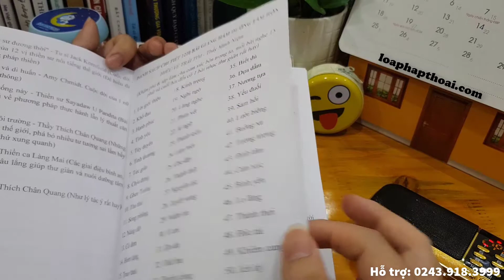Loa pháp thoại 1200 bài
Chiếc loa nhỏ bé nhưng mang trong mình hơn 1000 file ghi âm các bài nói chuyện của các thiền sư, các câu truyện danh nhân truyền cảm hứng, các cuốn sách nói bồi đắp tâm hồn. Sẽ giúp các bậc cha mẹ hiểu được giá trị đích thực của cuộc sống, làm chủ được các cảm xúc của mình để sống an vui và hành phúc hơn. Giúp cho các cháu nhỏ hiểu về bản thân mình, được truyền cảm hứng từ các tấm gương thành công và học thêm những bài học bổ ích cho cuộc sống.
Khác với các loa nghe nhạc khác, chiếc loa này được trang bị các phím số vô cùng tiện lợi, giúp chúng ta có thể bấm để chọn nhanh được bài mình cần nghe, thao tác lại rất dễ dàng, bất cứ ai cũng có thể học và sử dụng trong chưa đầy 5 phút.
Loa đi kèm với một cuốn sách nhỏ đánh số các bài nghe và gom nhóm theo các chủ đề khác nhau như: Bạn chỉ cần tìm bài mình muốn nghe, xem số thứ tự của bài đó và nhấn số tương ứng trên loa
Với các phím điều khiển như dừng lại, mở tiếp, chuyển sang bài tiếp theo, quay lại bài trước, bố mẹ bạn sẽ thoải mái sử dụng trong bất kỳ hoàn cảnh nào.
Với chất âm trầm ấm và trong trẻo, vô cùng phù hợp với các bài giảng pháp, âm lượng cũng được điều chỉnh dễ dàng với phím xoay truyền thống kết hợp với mức âm lượng hiển thị ở đèn LED, chắc chắn không thể dễ sử dụng và trực quan hơn.
Ngoài ra loa cũng là 1 chiếc đèn pin siêu sáng, 1 chiếc đồng hồ để bàn và tất nhiên bạn có thẻ nghe đài FM nữa.
Đây chắc chắn sẽ là một món quà vô cùng ý nghĩ giúp thay đổi và chuyển hóa những người thân yêu của bạn để có một tâm thức tốt hơn, một suy nghĩ tích cực và vui tươi hơn. Đã có hàng trăm người đã giúp người thân của mình biến đổi hoàn toàn sau 1 tháng nghe đều đặn. Còn cách báo hiếu nào tốt hơn là giúp bố mẹ bạn có được cảm giác hạnh phúc với cuộc sống này.